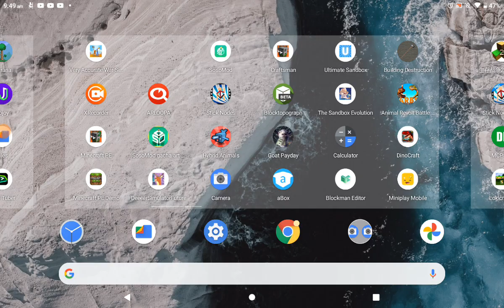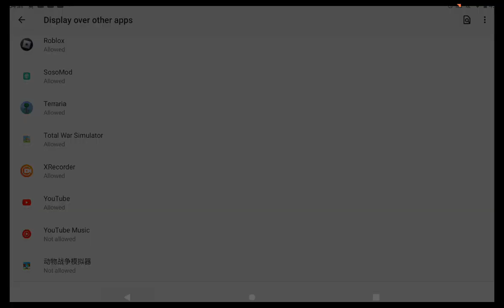30 June 2023